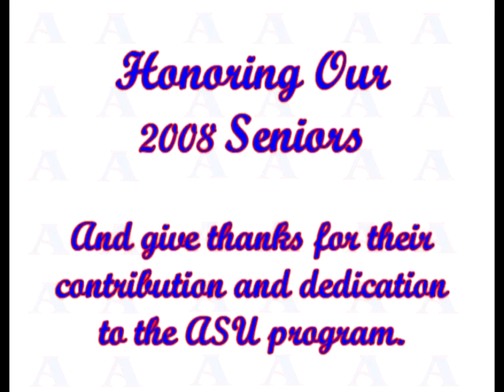ASU Basketball Highlights 08-09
Augusta State men's basketball highlights from the 2008-09 season shown at the teams annual "Meet and Greet" Oct, 24 2009